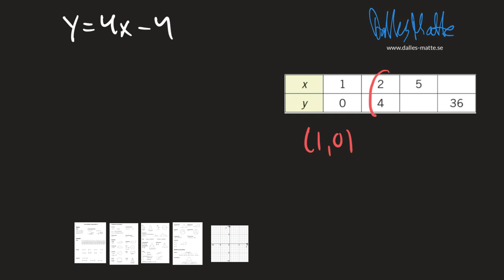Nokflex Ma2 uppgift 1220